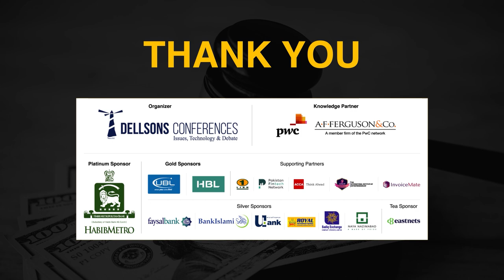"Watch an informative Q&A session with Syed Amir Ali - President & CEO, BankIslami Pakistan Limited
"Watch an informative Q/A session with Syed Amir Ali - President & CEO, BankIslami Pakistan Limited, as we delve into the post-FATF business models and financial crime strategies in the wake of emerging trends and the Covid-19 pandemic. Learn valuable lessons on navigating challenges, creating a culture of compliance, and staying ahead in a digital-first future."